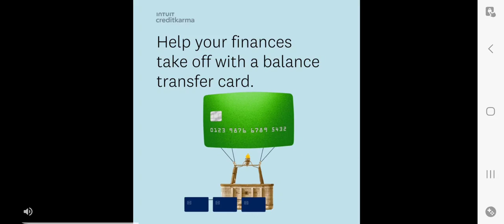Season 2 of the enemies# Sorry for the cuts#